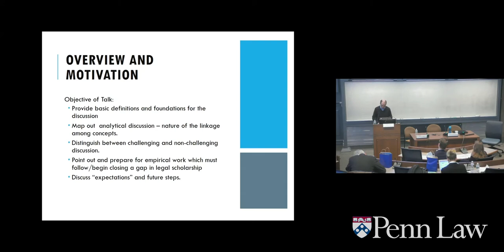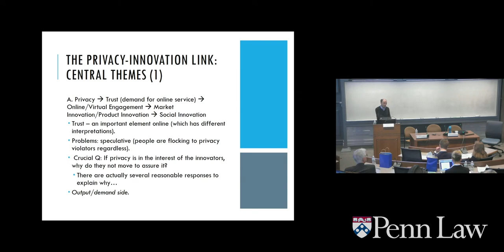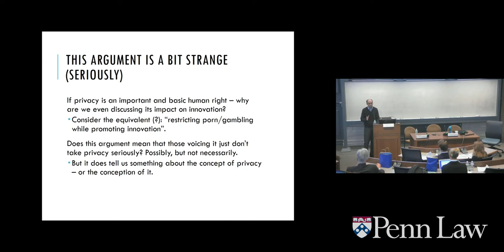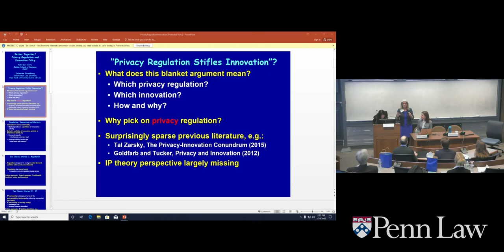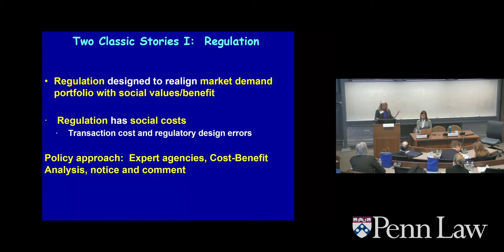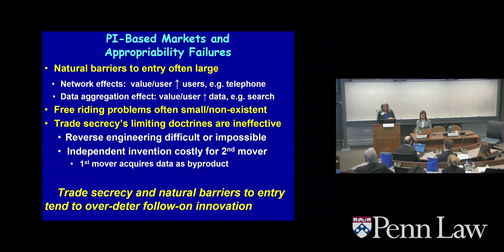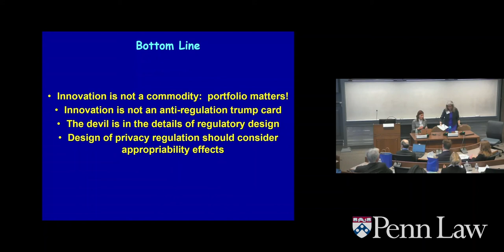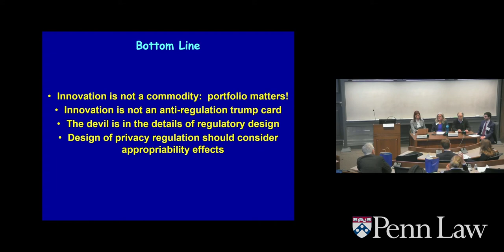Rethinking Innovation Policy: The Role of the State (4)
Rethinking the Privacy/Innovation Conundrum

Tal Zarsky, University of Haifa Law
Katherine Strandburg, New York University School of Law (Commentator)
Yafit Lev-Aretz, Zicklin School of Business, Baruch College, City University of New York
(Commentator)